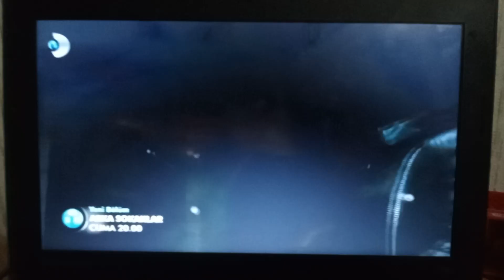Delipınar'dan Öyküler: Önce Vatan - 562. Bölüm 1. Fragmanı | HER PERŞEMBE